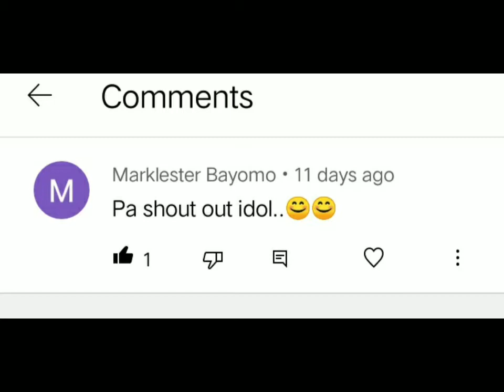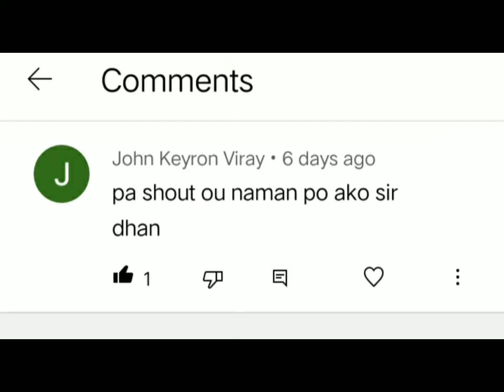PESTENG SCALY MITES//paano nga ba tanggalin?